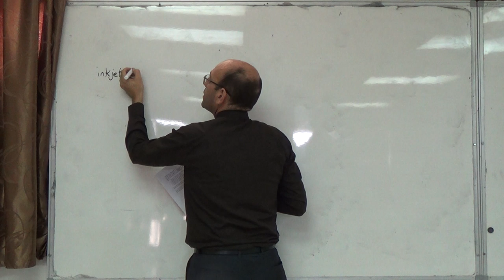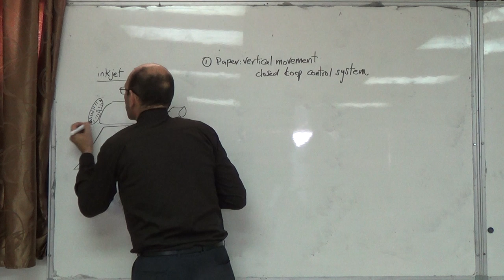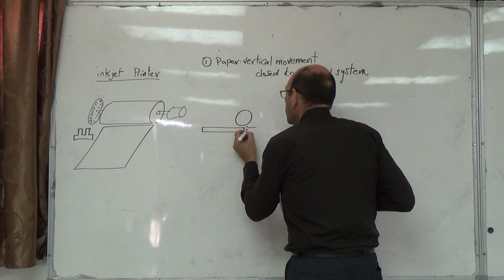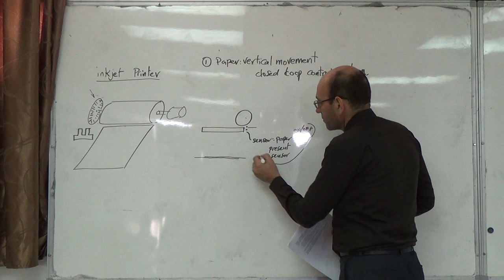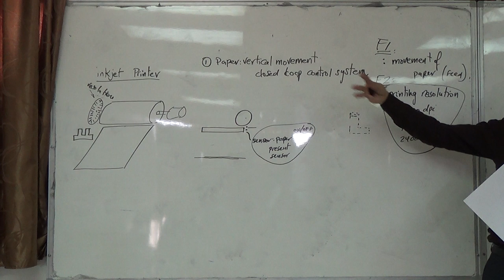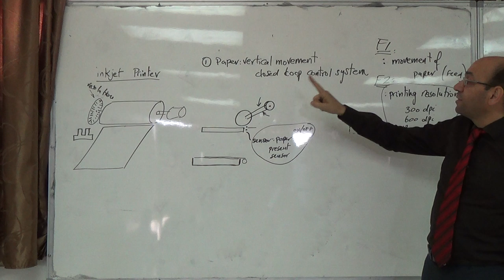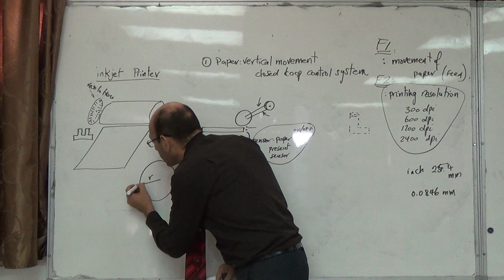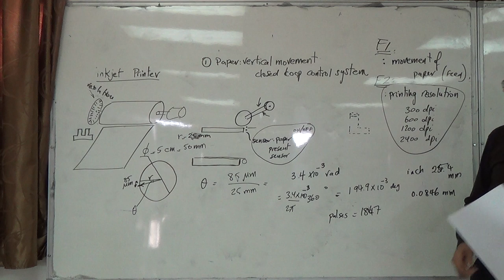Design of an inkjet printer I: Vertical movement system, 1/10/2014